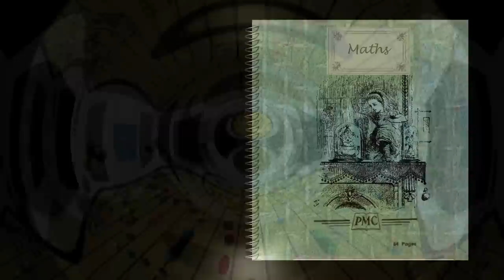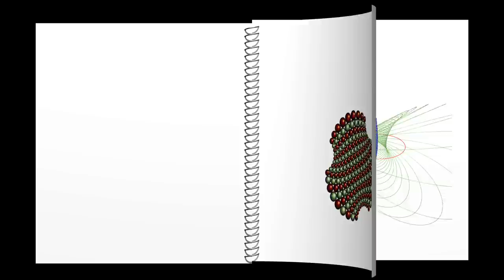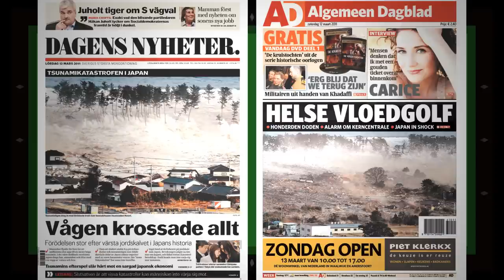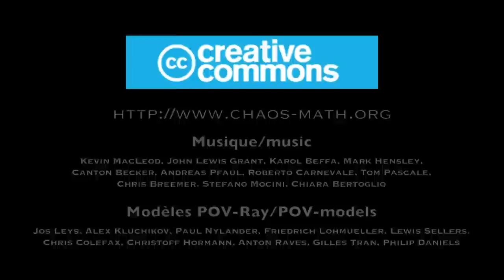Chaos1 Beweging en determinisme : Panta Rhei